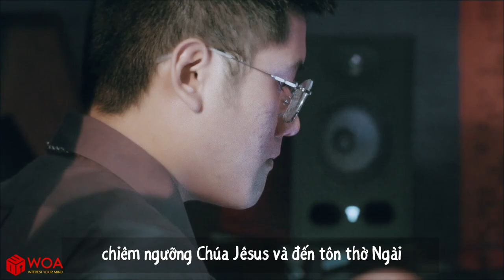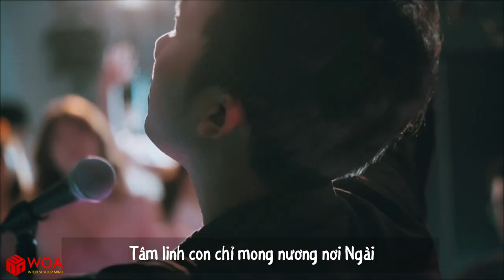[MV Official] Khát Khao Dòng Nước | Thánh Ca Mới Nhất 2021 | Thể Hiện Isaac Thái x NT Live Worship